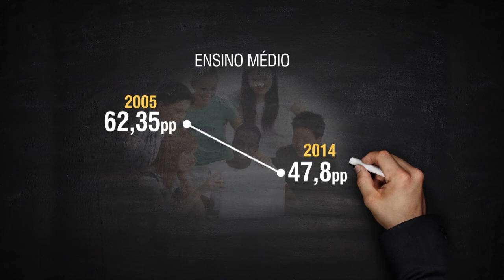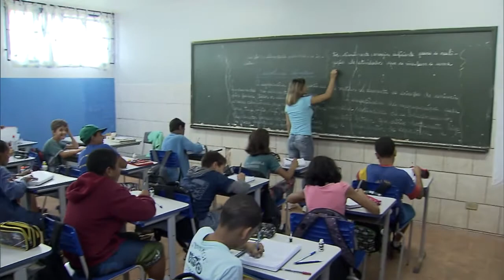Brasil diminui diferença entre jovens ricos e pobres que concluem ensino médio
NBR NOTÍCIAS - 18.02.16: Em 10 anos, o Brasil diminuiu a diferença entre os jovens mais ricos e mais pobres que terminaram o ensino médio. Dados são da Organização Não Governamental Todos Pela Educação, que tiveram base na Pesquisa Nacional por Amostra de Domicílio, a Pnad, do IBGE.